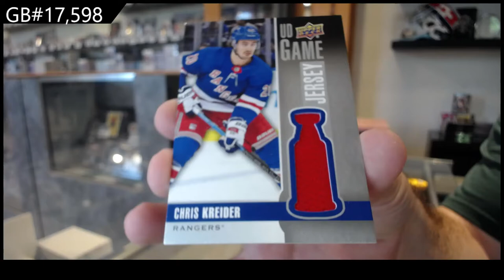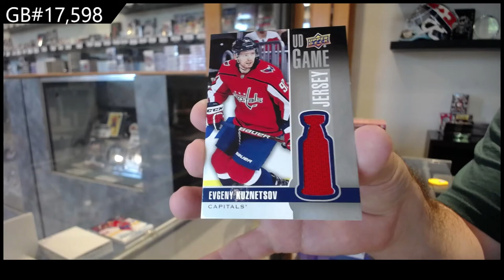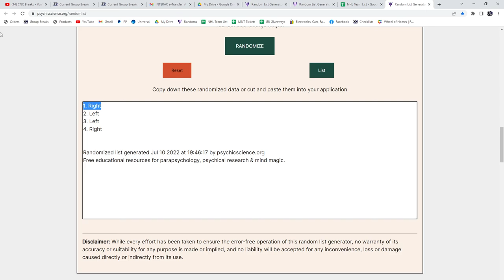19-20 Upper Deck Series 1 Triple Blaster Hockey 4 Box Break - C&C GB #17,598